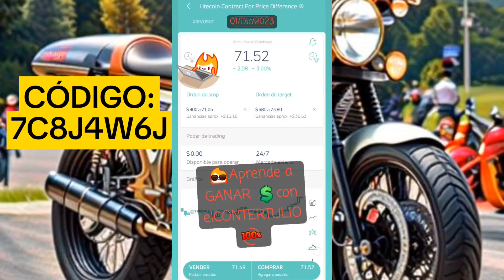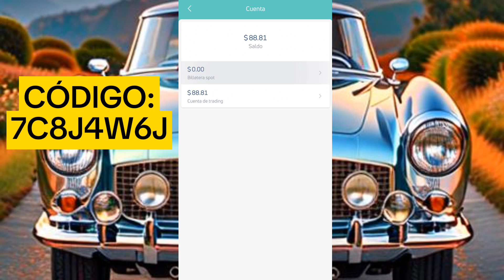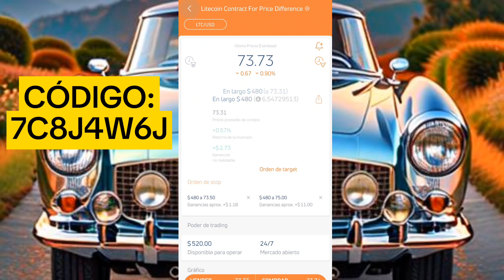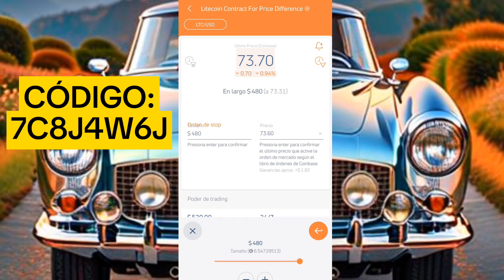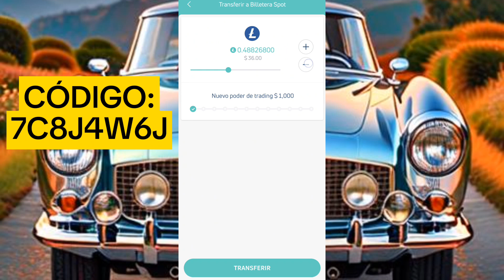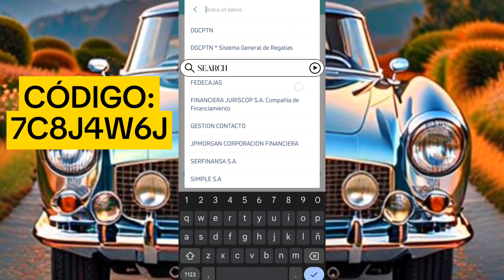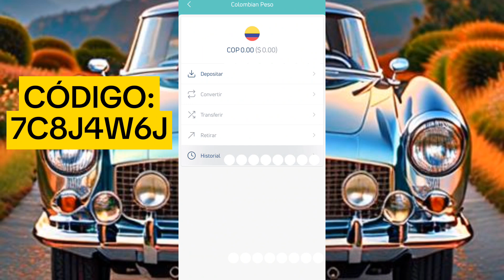🚀 Ganar DINERO Por NEQUI La Mejor Aplicacion del Momento ✅ RETIRANDO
Únete a Quantfury y ambos recibiremos una acción gratuita como AAPL o UBER, o cripto como BTC o ETH. ¡Opera a precios spot de los exchanges globales y de cripto en tiempo real y libre de comisiones! Descarga Quantfury usa mi código de invitación: 7C8J4W6J

Link de Registro SEGURO:
7C8J4W6J
Código: 7C8J4W6J